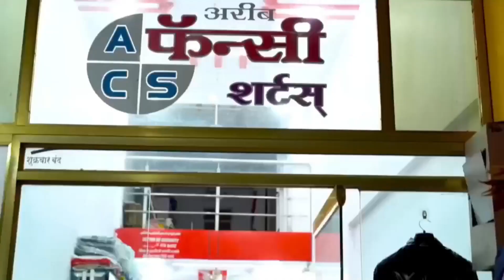Mobile chor ko mili 5 din ki castady.मोबाइल चोर को मिली 5 दिन की कस्टडी।